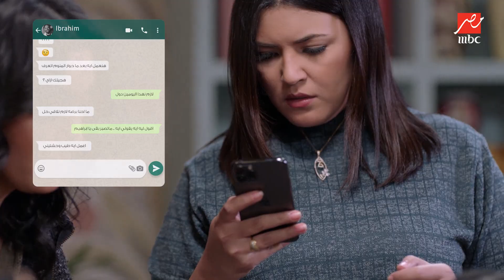وسط البلد | الحلقة 7 | رسالة واتس تفضح خيانة إبراهيم لمراته هالة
هالة تضبط خيانة جوزها إبراهيم بعد ما شافت الرسالة على الواتس بتاعه.. إزاي هيخرج إبراهيم من الورطة دية؟